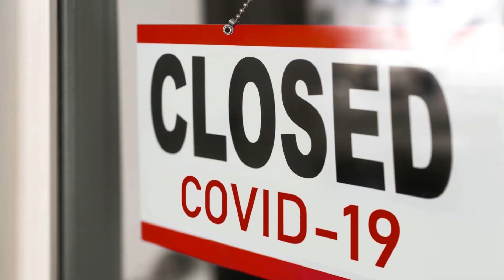🌎Programados Curso Latinoamérica💼El IMPACTO 2#shorts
Comenzamos el año 2023 y de parte de Work 4 a Living y Programados para los negocios queremos agradecerte por ser parte de esta comunidad que por medio de capacitaciones esta transformando y creando empresas del reino. Reflejando en su manera de hacer negocio la justicia, la bondad y la belleza que nace directamente del corazón de Dios. De esta manera estamos cambiando Latinoamérica. Y hoy queremos hacer un recuento de ¿Como nació Programados para los negocios? y el impacto que ha tenido, con un negocio a la vez.